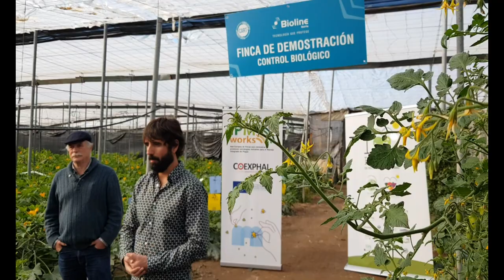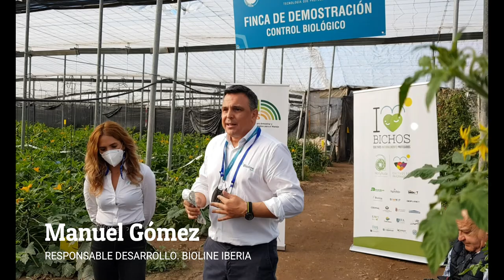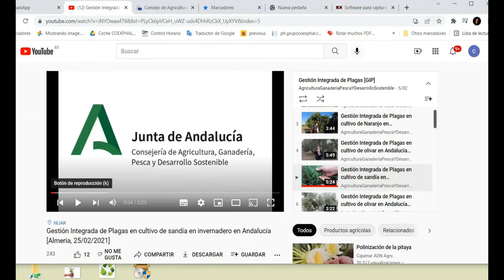Control biológico de mosca blanca en calabacín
De los cultivos en invernadero, calabacín es donde menos se practica el control biológico, a causa del miedo al virus que transmite la mosca blanca, capaz de destruir cultivos enteros.

COEXPHAL, a través de su departamento de Técnicas de Producción, ha organizado recientemente, con la colaboración de Bioline Iberia y dentro del proyecto europeo H2020 IPMWorks, una nueva jornada demostrativa en un invernadero de calabacín redondo.

Este proyecto ha recibido financiación del programa de investigación e innovación Horizonte 2020 de la Unión Europea en virtud del acuerdo de subvención nº 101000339